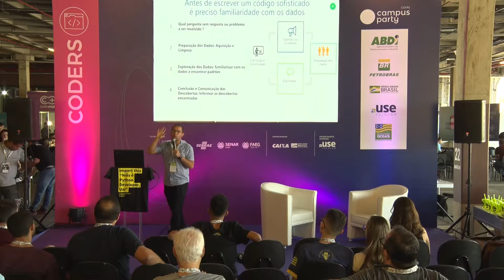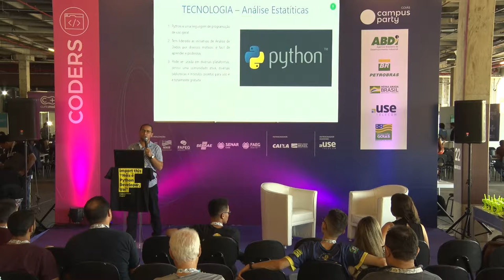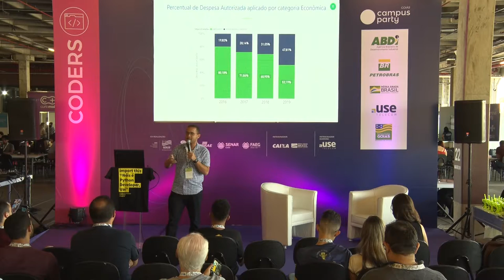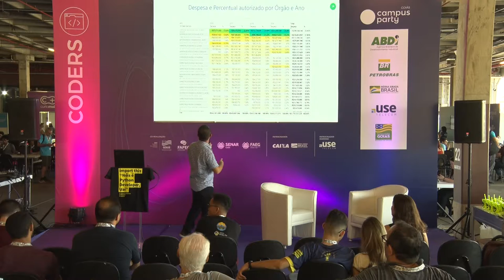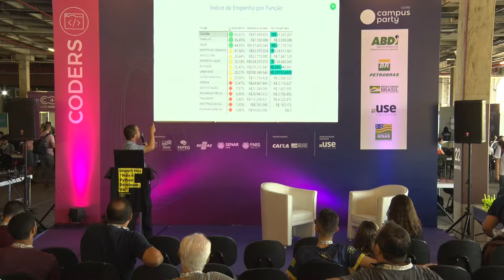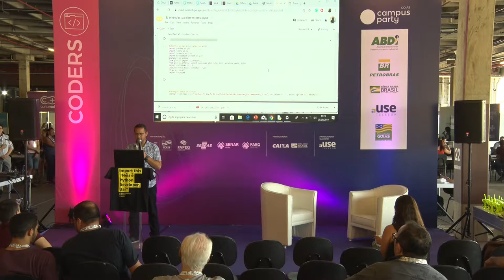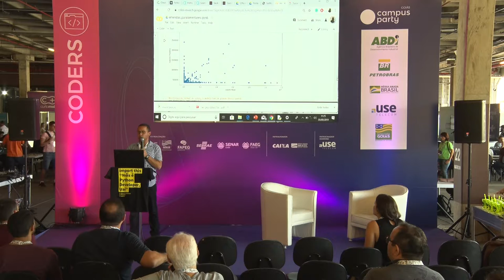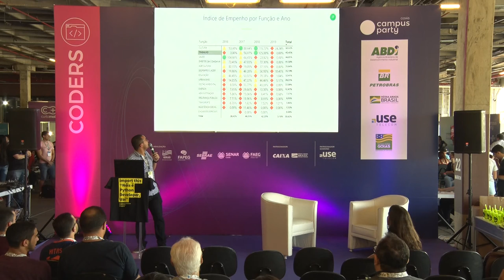CPGoiás - Execução de Emendas Parlamentares no Distrito Federal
Palco: Coders
Data: 05/09/2019
Horário: 11:00 às 11:45

Título: Execução de Emendas Parlamentares no Distrito Federal: um estudo de caso do parlamento do Distrito Federal
O presente artigo busca avaliar a aplicação das emendas parlamentares realizadas por deputados distritais no Distrito Federal. Por vezes, as emendas parlamentares são consideradas como ponto de barganha entre o chefe do executivo e a atuação de parlamentares distritais. Este documento busca evidenciar como é realizada a aplicação e execução das emendas propostas por parlamentares. Este artigo abordará temas como o nível de execução orçamentária das unidades orçamentárias e órgãos do Distrito Federal. Além disso demonstrará como os parlamentares do Distrito Federal realizam a alocação dos recursos, quais funções mais recebem emendas e nível de execução das emendas parlamentares. Dessa forma busca-se avaliar a efetiva execução do recurso destinado e efetivamente executado.

Palestrante(s):
Bruno Ferreira da Paixão
Possui graduação em Análise e Desenvolvimento de Sistemas - Serviço Nacional de Aprendizagem Comercial - DF (2010), Pós Graduação em Ciência de Dados,  Mestrado Ciências da Computação - Ciência de Dados pela Universidade de Brasília e Mestrando em Economia pela Universidade Católica de Brasília.

Atualmente atua como assessor parlamentar e consultor em machine learning. Além disso foi  mentor na Universidade de Michigan na área de visualização de dados .

Tem experiência na área de Ciência da Computação, com ênfase em análise de dados